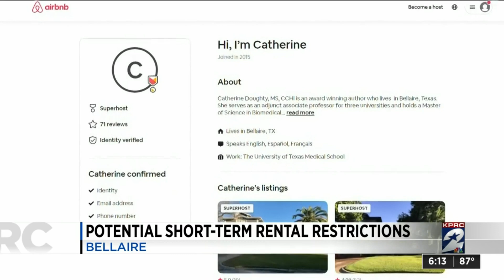Potential short-term rental restrictions in Bellaire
Some Bellaire residents are frustrated with the short-term rental prosperities in their neighborhood